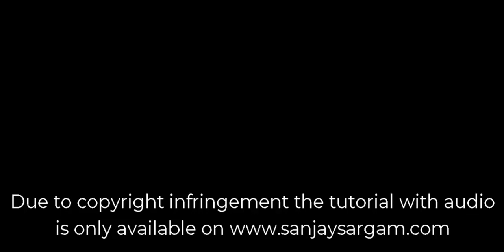Pyaar Ke Pal - Guitar Tutorial (Chords)